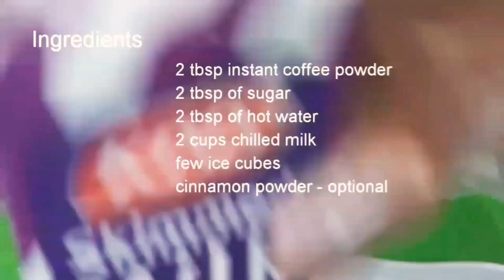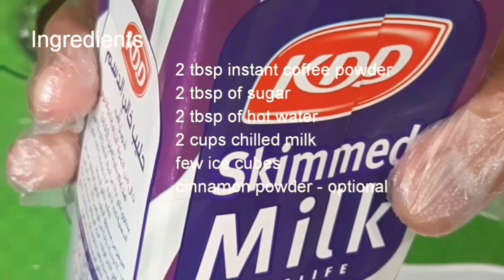How to make Dalgona "Greek" Coffee - V#2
Dalgona Coffee Origins in India, Pakistan and Macao and surge in Korea when it featured in a TV show in January 2020.